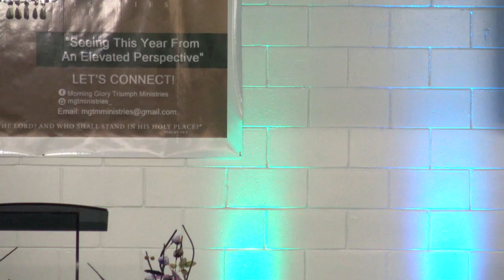Prophetic Encounter - Pastor J. Stone - Prophet Dion Brown - Apostle Darale Walton